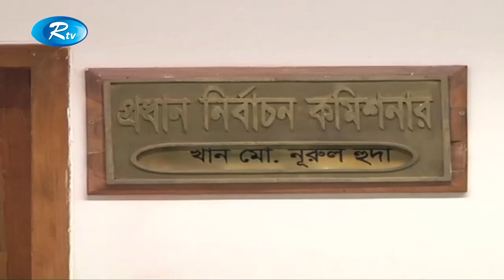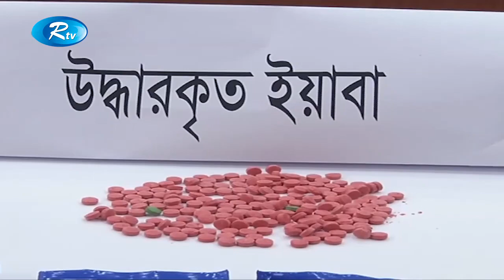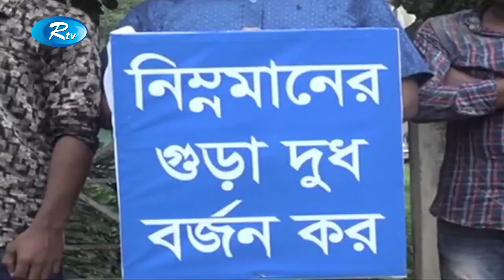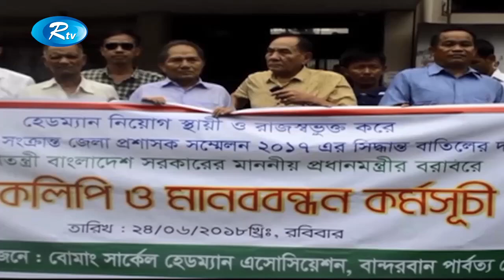Rtv News | সন্ধ্যার সংবাদ | 24-June-2018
News : Rtv News সন্ধ্যার সংবাদ 24-June-2018

- Team RTV